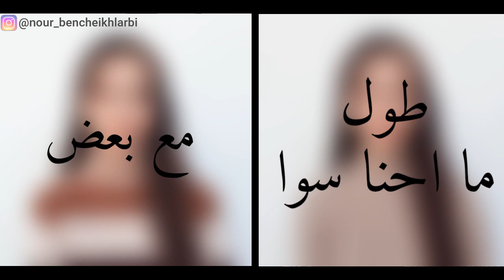طول ما احنا سوا | مع بعض - اصالة المالح | نور بن الشيخ العربي